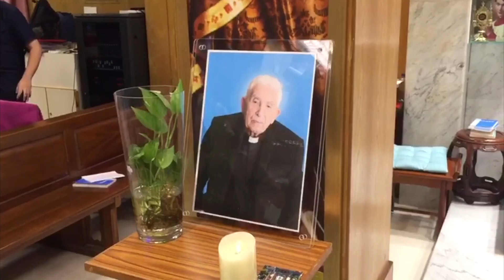聖類斯學校小聖堂陳鴻基神父主日彌撒 - 20171113a